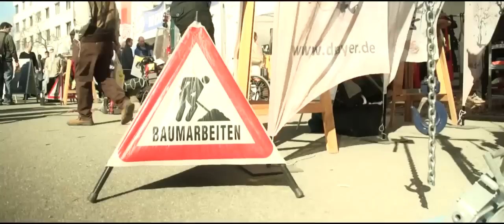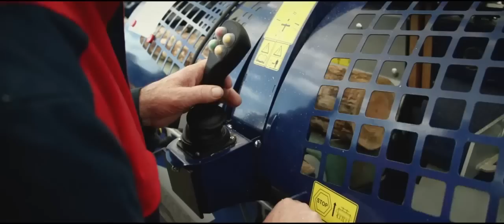Forst live Offenburg 2013 - Messefilm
Forst live blüht in voller Pracht: Über 26.000 Besucher

14. Internationale Demo-Show für Forsttechnik, Erneuerbare Energien und Outdoor meldet neuen Besucherrekord

Vom 12. bis 14. April lud die Forst live 2013 bei "Kaiserwetter" alle auf das Messegelände Offenburg ein, die modernste Forst-, Hack-, Häcksler-, Schredder-, Spalt- und mobile Sägetechnik sowie innovative Heiztechnik in Aktion erleben wollten. Sie erwartete darüber hinaus eine umfassende Präsentation von Rückeanhängern, Mulchfräsen, Seilwinden und Traktoren bis hin zu Forstzubehör, Funktechnik sowie Seil- und Sicherungstechnik.

265 Aussteller aus zehn Nationen präsentierten auf 40.000 Quadratmetern Freigelände und in der 6.000 Quadratmeter großen Baden Arena ein breites, aktuelles Spektrum von Maschinen und Geräten rund um die Wertschöpfungskette Holz.